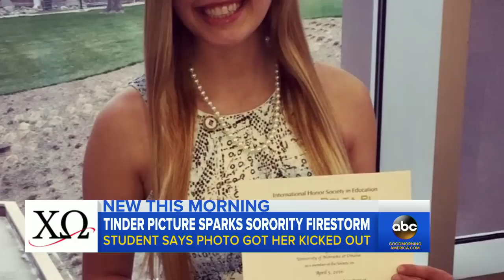Sorority Girl Kicked Out for 'Risque' Tinder Photo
University of Nebraska Student Allegedly Kicked Out of Sorority for 'Risque' Tinder Photo | Shannon Workman is live on "GMA" to tell her story.